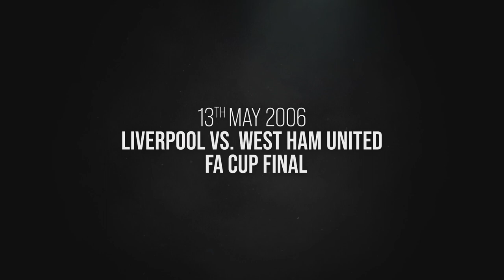Peter Crouch Reacts To Winning the FA Cup with Liverpool 🏆 | That Peter Crouch Film | Exclusive Clip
In this exclusive clip from 'That Peter Crouch Film' Peter and his dad react to their feelings when Crouch lifted the FA Cup with Liverpool.